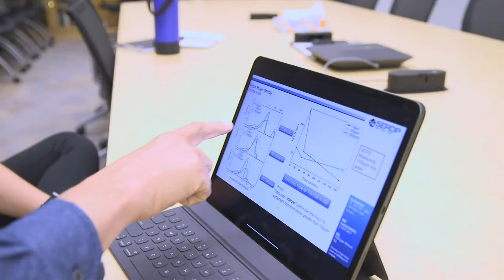Rina Sabatello: Undergraduate Research Experience with SURF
Rina Sabatello is a graduate student in Purdue University's school of Materials Engineering. She was a 2019 Summer Undergraduate Research Fellow (SURF) at Purdue.  Her project looked at the generation and discharge of oily waste water on board U.S. Navy vessels and how to clean it, with faculty mentor Carlos Martinez, associate professor of materials engineering. The goal of her research is to understand how the presence of soap, from on board cleaning supplies, impacts the oily wastewater over time.

2021 SURF Applications are due February 15, 2021.